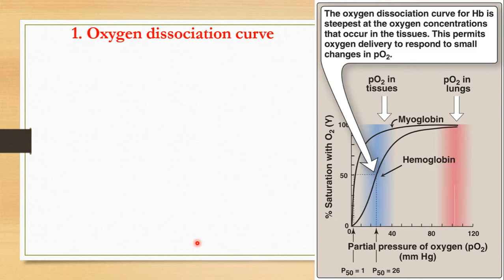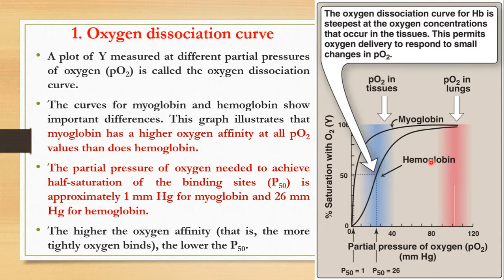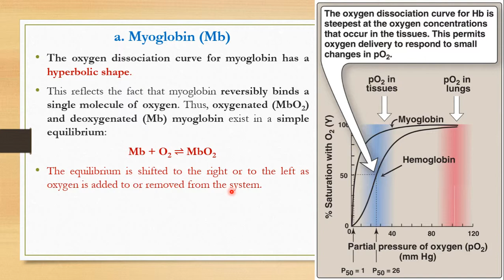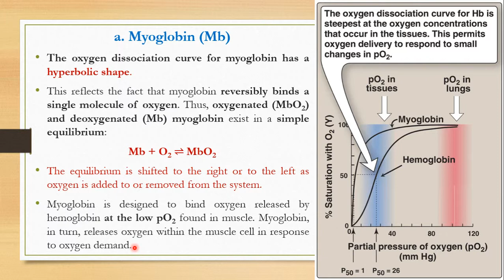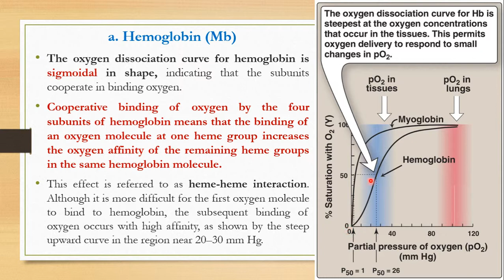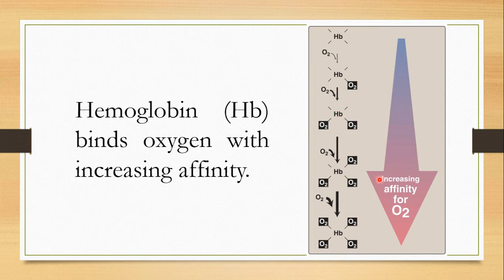Oxygen Dissociation Cure | Hemoglobin & Myoglobin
(Other social accounts - حساباتي)
(PDF) قناة التلجرام التي أقوم فيها برفع المحاضرات